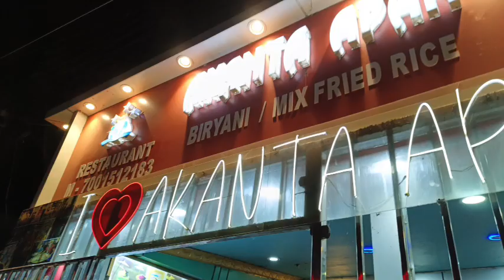বাপি দার রেস্টুরেন্টে গিয়ে কি কি খেলাম ।। একান্ত আপন ।। Riya Daily Vlog..